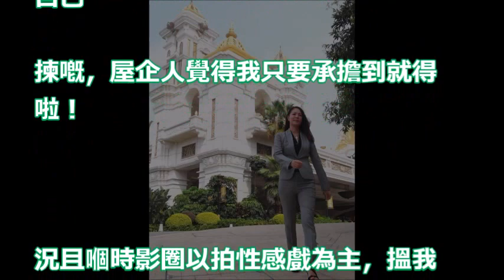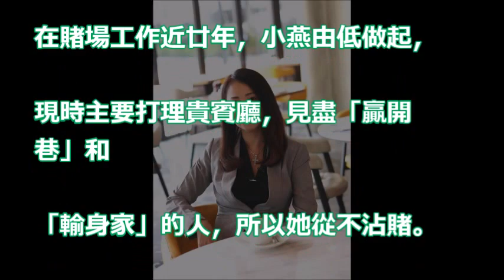【真空著旗袍走光】拍過三級片又離過婚 前亞姐曾小燕變身澳門賭后